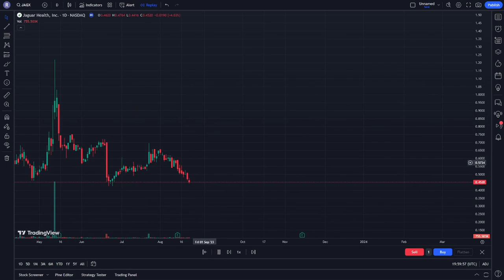JAGX Stock Price Prediction News Today 8 March - Jaguar Health